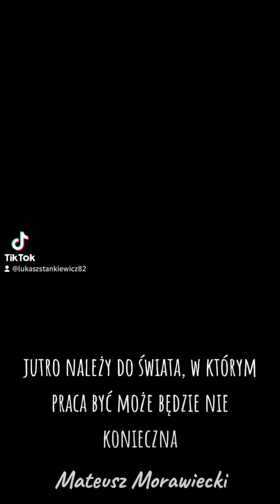Mateusz Morawiecki - jutro należy do świata, w którym praca być może będzie nie konieczna.